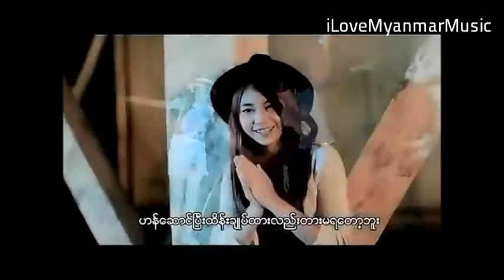Chit Tat Pe - Eaint Chit